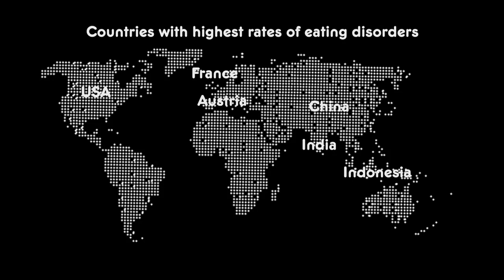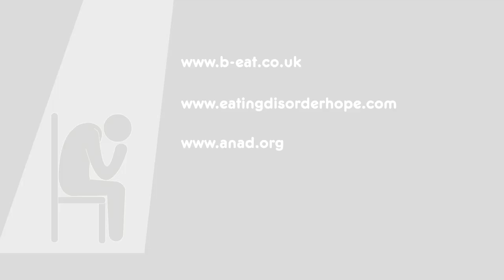Anorexia and Eating Disorders Biology for All FuseSchool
1. The Lymphatic System
2. Intro to Cells: Animals & Plants
3. The Immune System Health and Drugs
4. Structure of the Leaf Plant Biology
5. Food Chains and Food Webs
6. Gas exchange in different animals
7. What is DNA
8. Ecosystem Management
9. Charles Darwin's Observations
10. Evidence for Natural Selection
11. What is the Menstrual Cycle
12. What is Blood
13. Transport in Cells: Active
14. Transport in Cells: Diffusion and Osmosis
15. What Is Environmental Sampling
16. What is Mitosis
17. What Is Aerobic Respiration
18. What is an ecosystem
19. Adapting and Living Together: Ecology and Ecosystems
20. Adapting and Living Together (alternative explanation
21. What is adaptation
22. Ecology: what is a niche
23. Ecology: Niches in the Savannah Ecosystem
24. The Niche of the Nuthatch
25. Ecology: Interspecific and Intraspecific Interactions
26. Adaptations of Predators and Prey
27. Adaptations of Camels
28. Adaptations of Plants and Extremophiles
29. What are Trophic Levels
30. Ecology: Generalists vs
31. Parasites and Hosts
32. Thinking like a parasite
33. Ecology: What Is Mutualism
34. Ecological Pyramids
35. What Is The Carbon Cycle - Part 2 Chemistry for All FuseSchool
36. What Is The Carbon Cycle - Part 1
37. The Nitrogen Cycle
38. What is the Water Cycle
39. What are fertilisers
40. What Is Eutrophication
41. Innate Behaviour
42. How Enzymes Denature
43. Sperm and Eggs Cells
44. What Is A Species?
45. The Differences Between Natural and Artificial
46. What Is Biodiversity
47. Genetics and Cell Division Keyword Definitions
48. What are nerve cells, neurons and synapses?
49. What are pathogens
50. Interactions within an ecosystem: including biotic and abiotic factors
51. What is urban ecology
52. Xylem and Phloem - Part 3 - Translocation - Transport in Plants
53. Xylem and Phloem - Part 2 - Transpiration - Transport in Plants
54. Xylem and Phloem - Transport in Plants
55. How are organisms classified?
56. What are hormones
57. What are interspecific and intraspecific interactions
58. How are pathogens spread and controlled
59. What Are White Blood
60. What Is Anaerobic Respiration
61. What Are Stem Cells
62. What Does The Stomach Do
63. What Is Cystic Fibrosis
64. Human Defence Systems Against Pathogens
65. What is organic farming
66. How Do Fossils Form
67. What Is Asexual Reproduction
68. What are Mendel and Genetic Crosses
69. The Evolution of Humans
70. Key Ecology Terms
71. The Pros and Cons of Organic Farming
72. The 5 Kingdoms in
73. What Are Chromosomes
74. What is a Reflex Arc
75. Selective Breeding
76. Structure of Bacteria
77. Mutations and Natural Selection
78. Formation of New Species by Speciation
79. Animal Classification
80. Why Does Biodiversity Matter To Me
81. What is RNA
82. Plant Hormones
83. What Are Vaccinations
84. What Is Cancer?
85. Punnett Squares
86. Prokaryotic vs Eukaryotic: The
87. Mitosis - Stages of Mitosis
88. Fossils and Evidence for Evolution
89. Extinction of Species
90. Ecology: Producer Consumer Herbivore Carnivore Omnivore Insectivore Decomposer
91. Evolution by Natural Selection - Darwin's Finches
92. Codominance
93. Culturing Microorganisms Part 1
94. Competition and Natural Selection
95. Insulin and Glucagon
96. The Urinary System - An Introduction
97. How the Kidneys Remove Urea
98. What is Diabetes?
99. What is Homeostasis?
100. Temperature Regulation of the Human Body
101. Respiratory System - Introduction
102. Digestion - What Is It?
103. Anaerobic Respiration in the Muscles
104. Human impacts on Biodiversity
105. Protein Synthesis
106. Enzymes
107. Culturing Microorganisms pt2
108. Heartbeat and Pulse
109. Levels of organisation an organism
110. Biological Molecules
111. Anorexia and Eating Disorders
112. Sex Determination
113. Plant Classification
114. Seven Life Processes
115. Sexual Reproduction in Plants
116. The Structure of the heart
117. Sustainable development
118. What are viruses
119. Unicellular vs Multicellular
120. What are Antibodies
121. Making Yoghurt
122. Dangers of smoking
123. Antibiotics